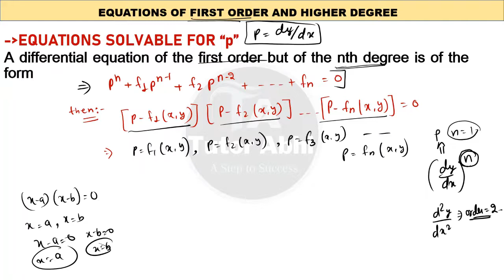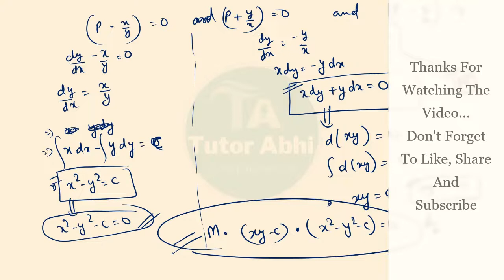Differential Equations | Solvable For P | First Order & Higher Degree | Examples | Tutor Abhi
*This is the another Video of M-3 Engineering Mathematics Calculus and Ordinary Differential Equations Series* .

- what is differential equations first order and higher degree.
- what is first order and higher degree.
- first order and higher degree
- i have also discussed examples on the basis of equations solvable for P
- important for class 12th
- Very important for Semester Exams or College Exams

*These Concepts and Questions are Important for the Semester/ College / University Exams, bsc exams. and class 12th.

differential equations of first order and higher degree
solvable for p
What is equations solvable for p
engineering mathematics
engineering mathematics in hindi
engineering mathematics m3
equations solvable for P in hindi
equations solvable for p engineering mathematics
differential equations solvable for P
equations solvable for P differential equations
solvable for p problems
solvable for p examples in hindi
solvable for p questions with answers
solvable for p questions
solvable for p differential equations questions with solutions in hindi
solvable for p in easy way
solvable for p for semester exam
m3 for ptu
m3 for semester exam
engineering mathematics for semester exam